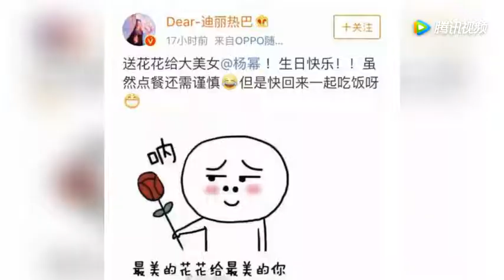杨幂32岁生日，张大大晒杨幂九宫格美照，刘恺威和唐嫣仍未发声